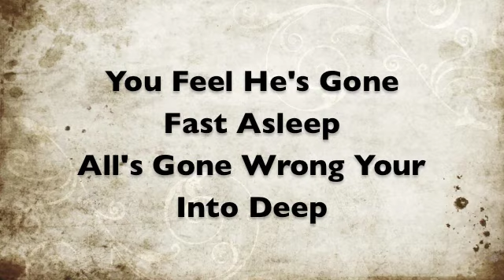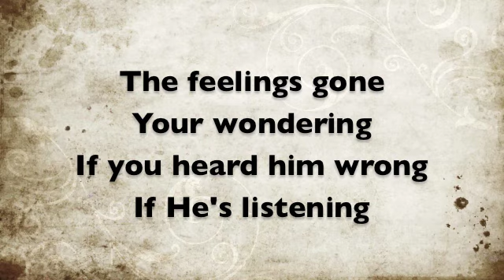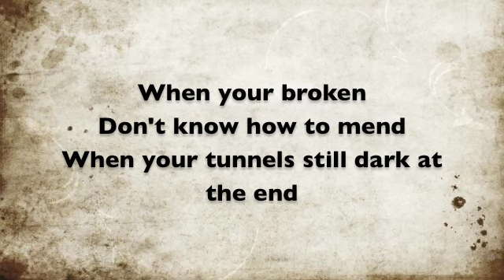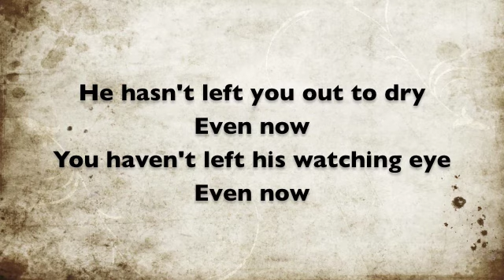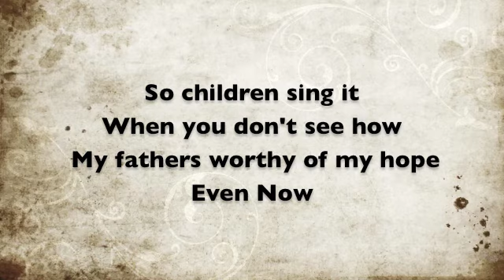Even Now - Foolish Things